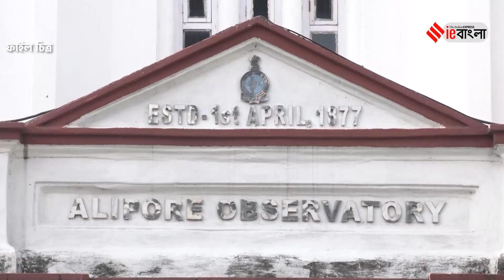Cyclone Dana Update: কালীপুজোর আগেই বাংলায় তাণ্ডব চালাবে সাইক্লোন 'ডানা'? | Dana Landfall | ieBangla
Cyclone Dana Update: আজ সোমবারই বঙ্গোপসাগরে আবারও একটি নিম্নচাপ তৈরির জোরালো সম্ভাবনা রয়েছে। আগামী বুধবারের মধ্যেই এই নিম্নচাপই গভীর নিম্নচাপে পরিণত হতে পারে। সেই গভীর নিম্নচাপ ঘূর্ণিঝড়ে পরিণত হওয়ার আশঙ্কা বাড়ছে। ঘূর্ণিঝড় হলে তার নাম হবে 'ডানা'। ঘূর্ণিঝড়ের কতটা প্রভাব পড়তে পারে বাংলায়?

পশ্চিমবঙ্গ, ভারত এবং সারা বিশ্বের সর্বশেষ খবরের জন্য বাঙালির সবচেয়ে বিশ্বস্ত YouTube চ্যানেলে স্বাগতম। ইন্ডিয়ান এক্সপ্রেস বাংলা নিউজ চ্যানেল বাংলা ভাষায় রাজ্য, দেশ এবং বিদেশের সর্বশেষ এবং গুরুত্বপূর্ণ খবর সরবরাহ করার জন্য নিবেদিত।

Welcome to Indian Express Bangla, your source for up-to-the-minute news and insights of West Bengal! From breaking news to in-depth analysis, our dedicated team of journalists is committed to bringing you accurate and unbiased reporting on politics, society, economy, culture, and more.